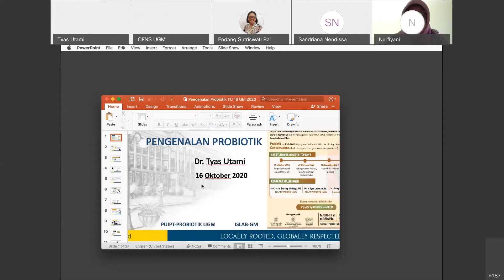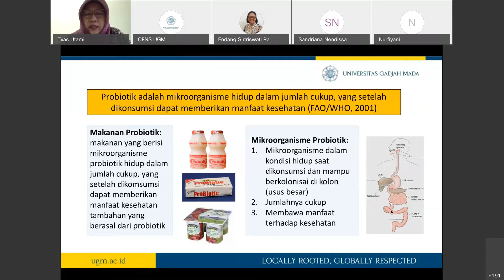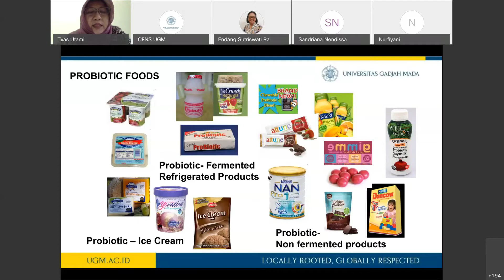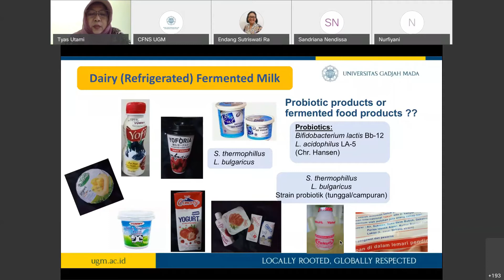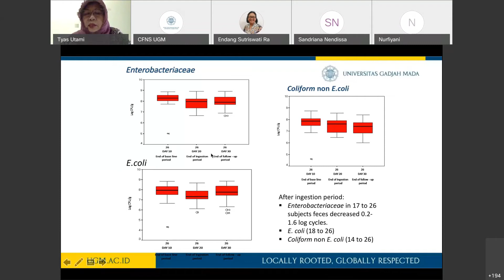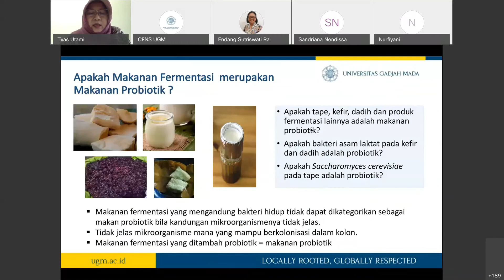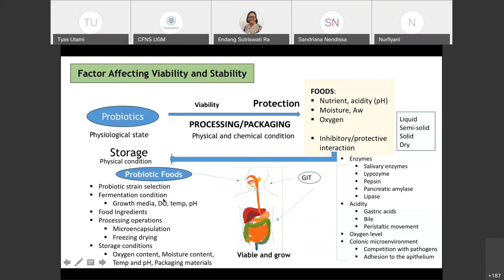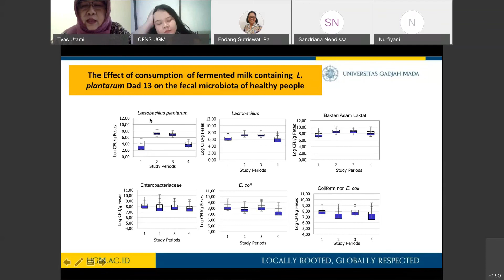Kuliah UmumVirtual Probiotik dan Gut Microbiota - Pengenalan Probiotik (Tyas Utami)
Kuliah Umum Virtual Probiotik dan Gut Microbiota I: Pengenalan Probiotik dan Gut Microbiota via Webex telah dilaksanakan pada tanggal 16 Oktober 2020. Acara ini diselenggarakan oleh PUI-PT Riset dan Aplikasi Probiotik untuk Industri (PUI-PT Probiotik) bersama PSPG UGM dan ISLAB-GM (Indonesian Society of Lactic Acid Bacteria and Gut Microbiota). Narasumber webinar Kuliah Umum hari ini yaitu Prof. Dr. Ir. Endang Sutriswati Rahayu, M.S. yang menyampaikan materi pengenalan Gut Microbiota dan Dr. Ir. Tyas Utami, M.Sc. yang memaparkan materi pengenalan Probiotik.

Berikut ini Video materi Kuliah Umum Virtual Probiotik dan Gut Microbiota I: Pengenalan Probiotik dan Gut Microbiota dengan topik Pengenalan Probiotik yang disampaikan oleh Dr. Ir. Tyas Utami, M.Sc.